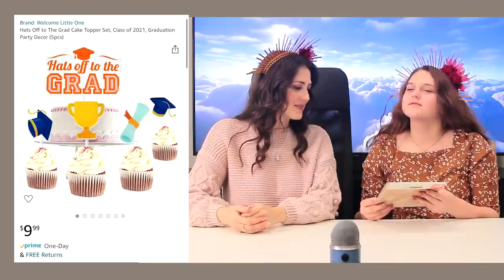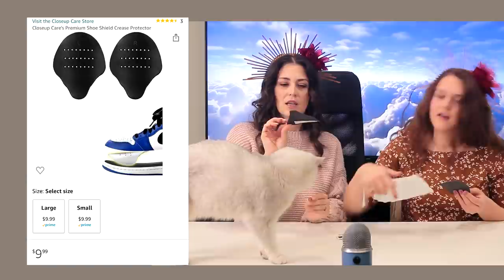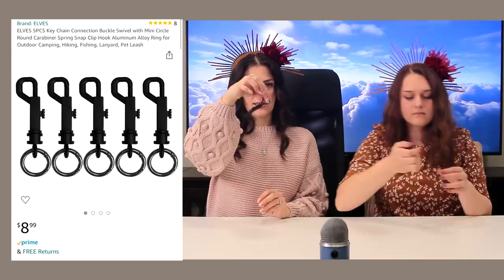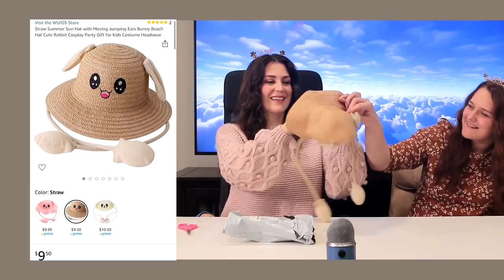Потерянные Посылки. Очень Удачная Распаковка. Кому то Очень Повезло...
Большая часть содержимых этих потерянных посылок будет раздарена.

Поддержите наш канал своими лайками и подпиской. А если нажмёте колокольчик 🔔, то вы будете получать оповещение о новых видео.